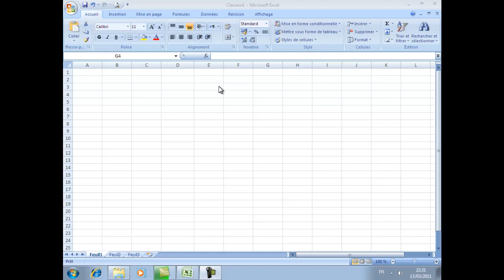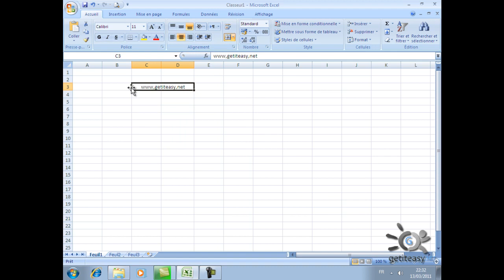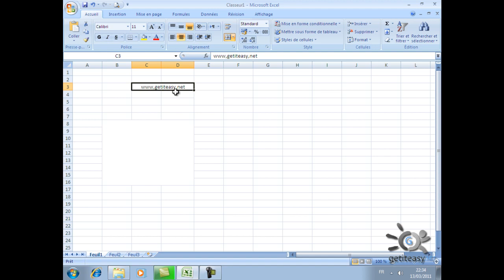Excel de A à Z Ep 11